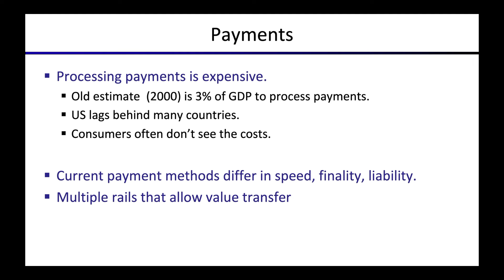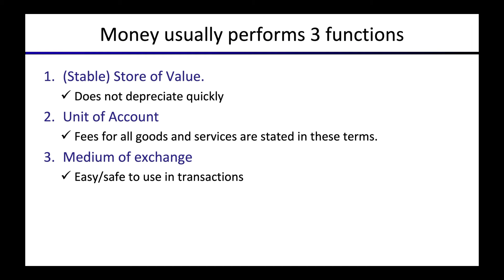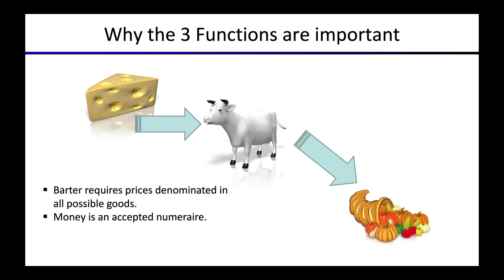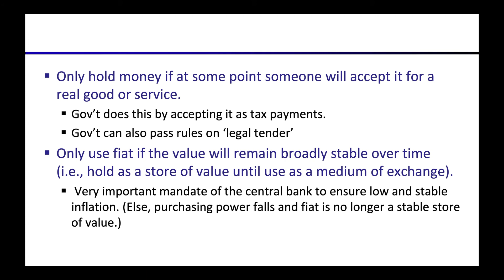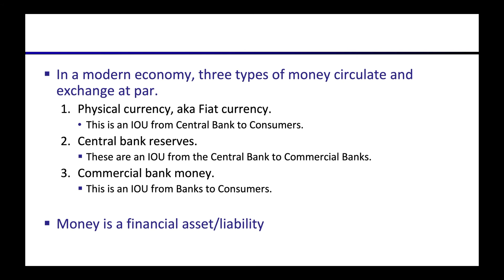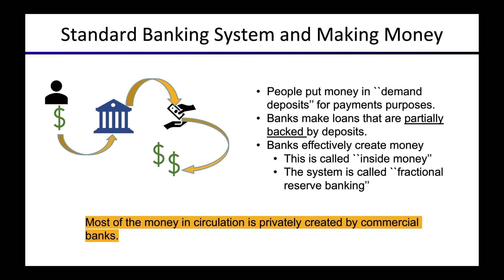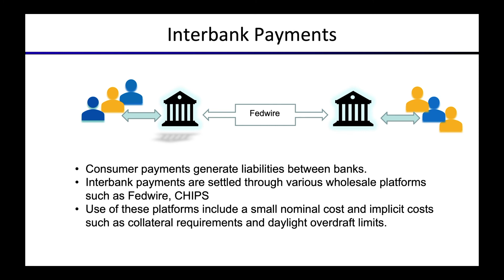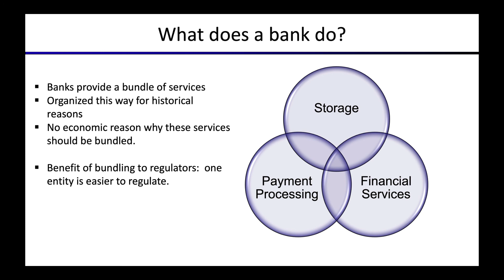Lecture 4.5 Payments and Money